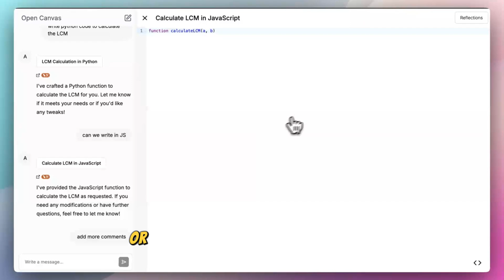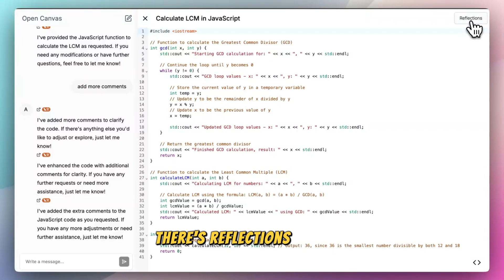Open Canvas by LangChain: A Powerful Tool for AI-Powered Writing & Coding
Discover one of the coolest tools from the LangChain team, inspired by OpenAI's canvas! In this video, I explore Open Canvas, an open-source tool that helps you generate poems, write and modify code, and even translate text into different languages like Hindi—all within an interactive canvas. I dive into features like markdown formatting, content length adjustment, clarity suggestions, and more.  Check it out and learn how to self-host it too!